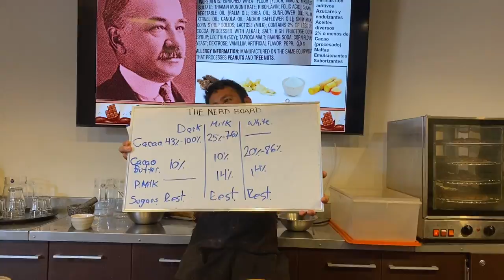We Backpacked Peru for 5 Weeks... This is what happened.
This is the 4th and final part to our 'Traveling Peru' Series! Our other friends had to go back home, so it's just Dirk, Morgan, and myself! We left Cusco to head to Southern Peru. In this episode, we learn about the indigenous culture behind the world famous Lake Titicaca, and explore the wonderful city of Arequipa!

Lake Titicaca is the highest elevation navigable lake in the world. It sits at an elevation of 12,507 feet. Lake Titicaca is home to multiple indigenous tribes, one being 'The Uro Tribe'. They live on manmade floating islands! Crazy, right!? We visit "The Uros" and other indigenous people on the island of Amantani.

Following our 'odd' visit to Puno and Lake Titicaca, we took a bus to the second largest metropolitan area in Peru, Arequipa! This city did not disappoint. Rich in culture, beautiful scenery, world-class food, and is placed at the base of the active volcano, Mount Misty! We hiked Colca Canyon, crafted handmade chocolate, saw the Andean Condors, and ate ourselves into a coma.

Be sure to watch the other episodes in the series!

If you want more traveling content, follow our blog, The Traveling Wellburys.

Cheers!
- Jake

Cast (Friends):
- Jonah Nye
- Alysha Nye
- Jake Welly
- Morgan Welly
- Dirk Briedenbach
- Alex Acree
- Halle Frey

Chapters:
0:00:00 - Introduction & Heading to Puno from Cusco
0:01:57 - Lake Titicaca, The Uros, & Lake Amantaní
0:04:38 - Arriving to Arequipa, Peru & Canteras de Sillar
0:06:35 - Hiking Colca Canyon
0:10:00 - Arequipa, Making Chocolate, & Peruvian Festival
0:12:15 - Update on Life Plans
0:12:48 - Final thoughts on Peru. Is it worth it?
0:13:29 - Memories from Traveling 5 Weeks in Peru